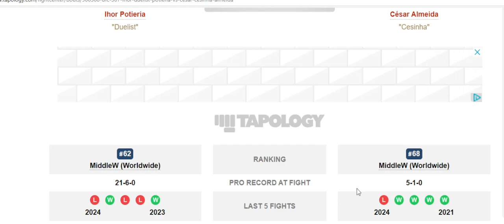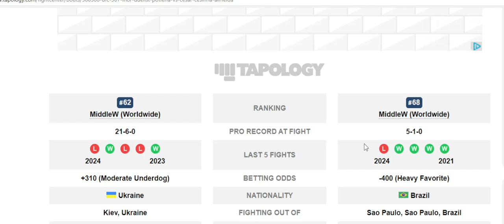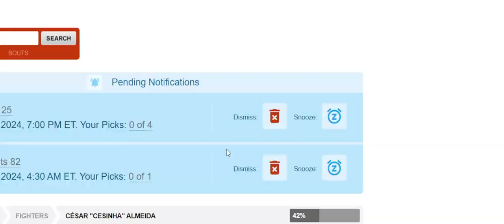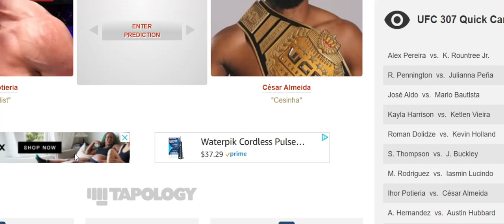STOP Sleeping on Ihor Potieria's Skills You'll Regret It